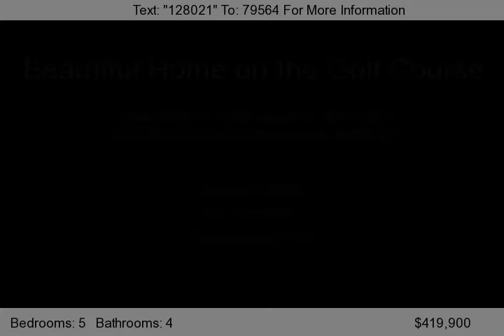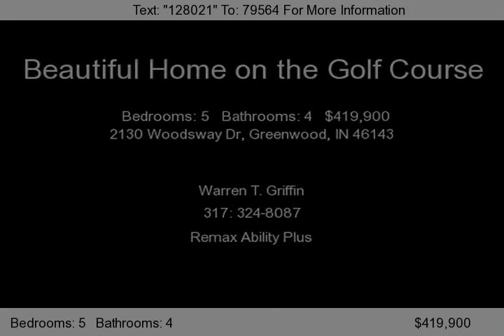2130 Woodsway Dr, Greenwood, IN 46143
LOCATION! LOCATION! LOCATION! MAJESTIC PARK-LIKE SETTING OVERLOOKING 2ND FAIRWAY OF DYES WALK COUNTRY CLUB.  CENTER GROVE SCHOOLS. 5 OVERSIZED BDRMS WITH WALK-IN CLOSETS, UPPER & MAIN FLR MASTER SUITES, CEDAR-LINED CLOSET, 3 1/2 BATHS, SPA TUB.  NEW APPLIANCES, 2-SIDED FRPLC W/IMPORTED ITALIAN MARBLE, HAND-RUBBED WDWORK W/EXQUISITE CROWN MOLDING.  HDWOOD FLRS IN KITCHEN & DINING RM.  FIN BASEME...